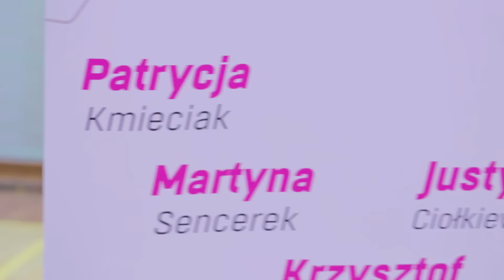Maraton trampolinowy JUMPit w Warszawie - Fitness na trampolinach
Skacz razem z nami na trampolinach JUMPit. To super trening połączony z zabawą! Zobaczcie jak skaczemy podczas maratonów, które organizujemy w całej Polsce. Dołącz do nas już dziś i zapisz się na szkolenie JUMPit.

Szkolenie instruktorskie JUMPit to jedyny w Polsce profesjonalny program treningowy przygotowany pod patronatem szkoły IFAA POLAND. Kurs JUMPit przygotowuje uczestników do prowadzenia innowacyjnych zajęć na trampolinach fitness. Więcej informacji